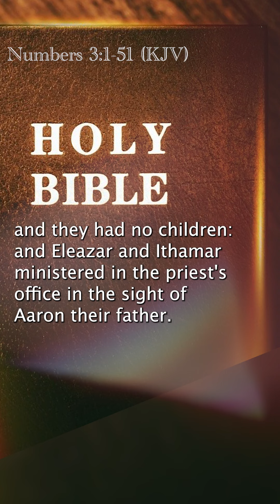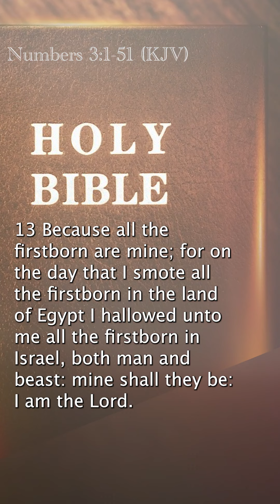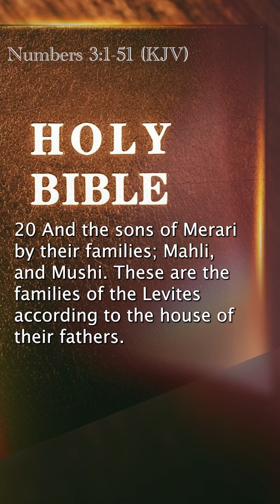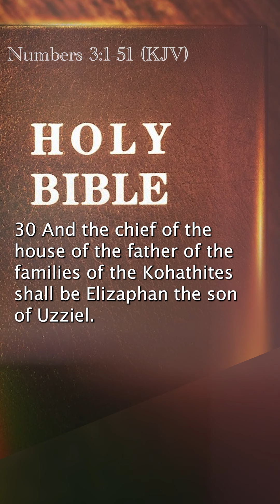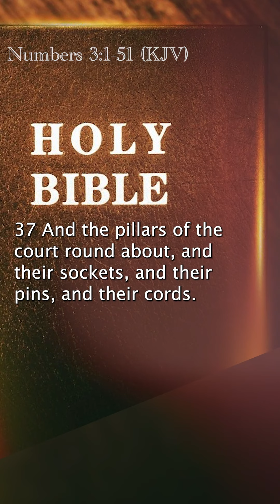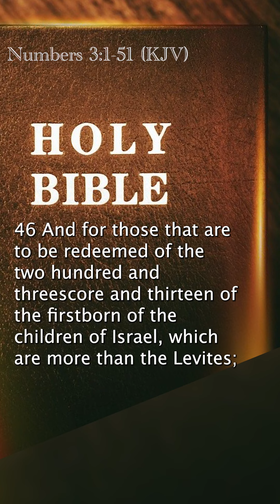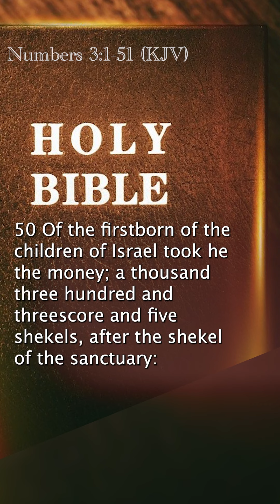Numbers 3:1-51 (KJV)